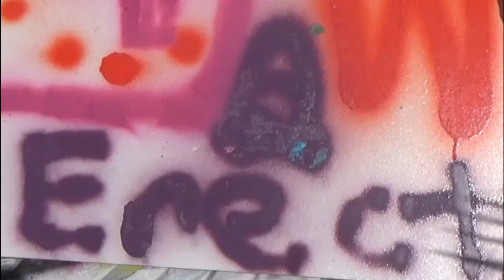The Assumption Challenge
Howdy